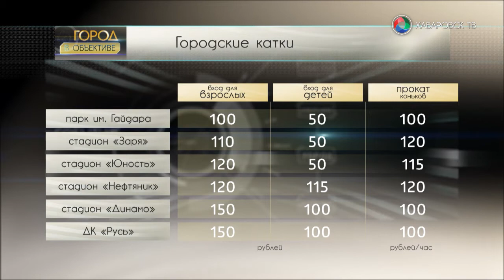Все на каток!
Зима в самом разгаре и самое время встать на коньки. Где это сделать и везде ли бесплатно? Ответы в специальном репортаже Анастасии Пецион. В материале возможно упоминание платформ корпорации Meta (запрещена на территории Российской Федерации)